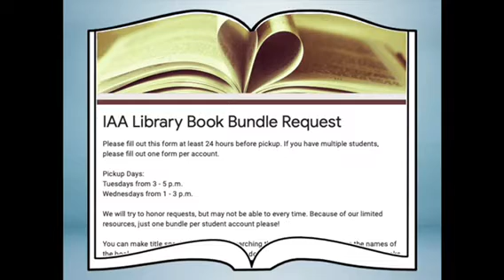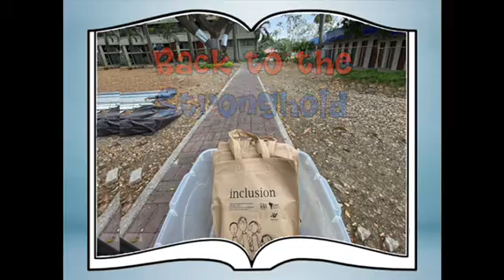►IAA Library - Book Bundles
A demonstration video about our new book bundle check out system. How you can borrow books from the IAA Library without being on campus.

Thanks to Mr. Bobby for the video ♥